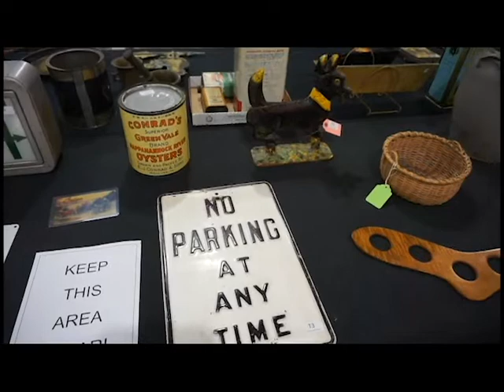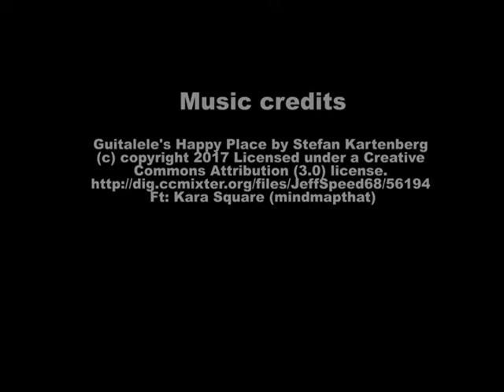Gallery 1 - Antique Estate Auction on January 10, 2020 at Green Valley Auctions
Gallery 1 features furniture including Highland County Walnut 16 pane corner cupboard (from old Hevener log house), Page county walnut wardrobe, Walnut Victorian, Modern including YAMAHA console piano, etc.; Country Accessories incl. Painted cast iron dog boot scrape, Hand forge kitchen utensils, LOT VINTAGE TOYS incl. Nice Amos & Andy Fresh Air tin lithograph taxi, Ertl John Deere, Buddy L station wagon, etc.; Military items; Hevener Store: Pepsi Cola/Maple Festival metal signs, McCaskey receipt register with Highland names, Esso lube cart, J.W. HEVENER MILL painted grain hopper & work trunk, etc.; Plus more!